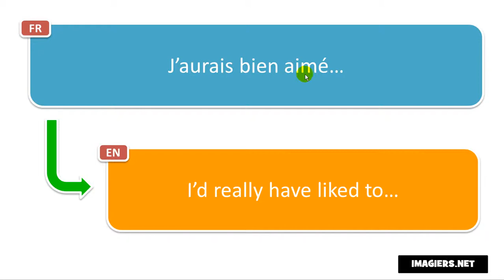How to pronounce J’aurais bien aimé…